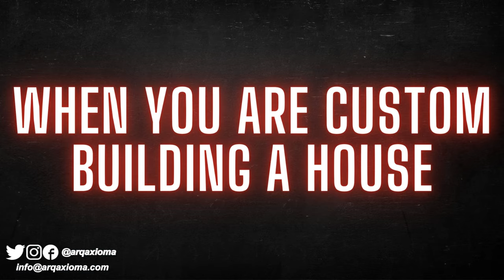How Much Time your Custom House Takes To Build | Architect in Panama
Credit card contributions to the First Airbnb in Panama Financed thru Youtube